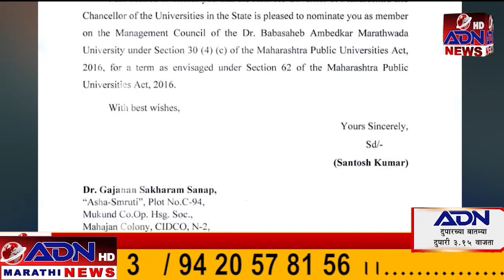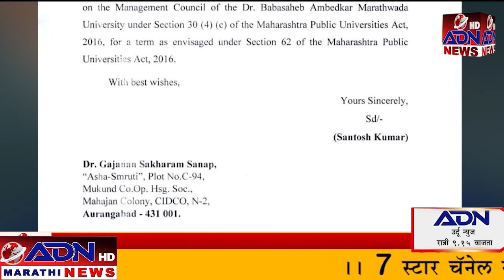ADN Marathi News || 28_February_ 2023 मराठी बातम्या